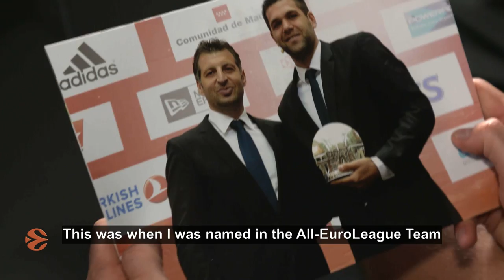Focus on: Felipe Reyes, Real Madrid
Real Madrid legend Felipe Reyes reflects on his long tenure and two Turkish Airlines EuroLeague trophies and one EuroCup title with the club that he has captained for many of his 16 seasons wearing its jersey in Europe's top competitions.